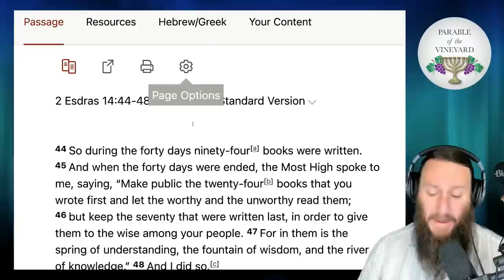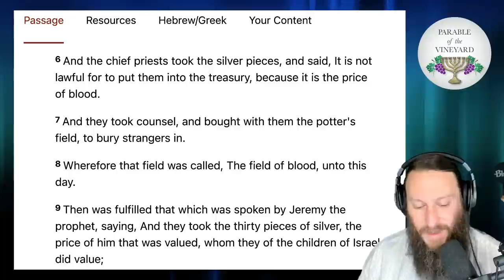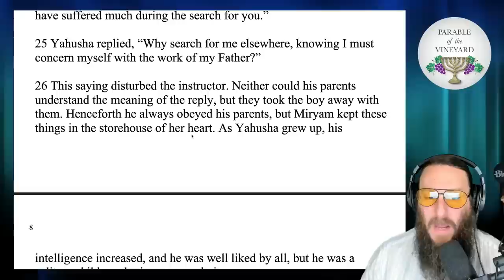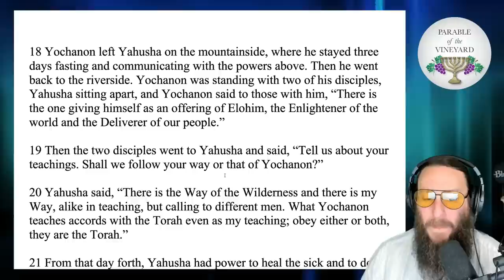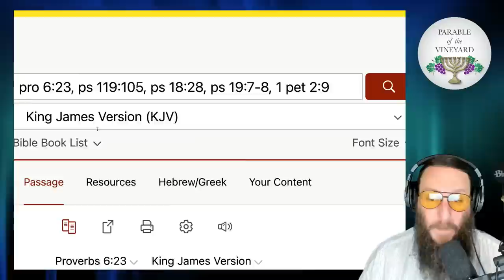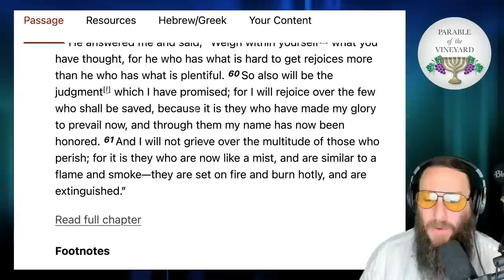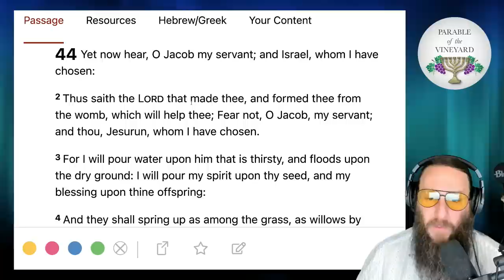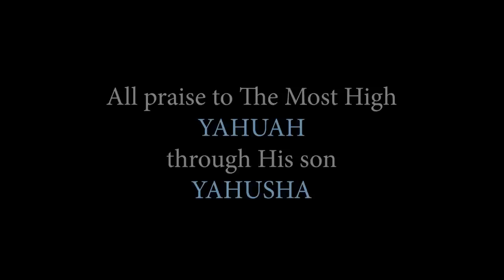The Book of the Natsarim Study - 1:1-3:26 (Hidden Words of Messiah Part 1)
Many have been talking about The Book of Natsarim, is it scripture? Is it possible this book contains hidden teachings and parables from Messiah that were not captured in the four gospel accounts? Study with us and find out!

IMPORTANT LINKS & INFORMATION:

Book of the Natsarim download or purchase- what was freely received is freely given via pdf download, or for those that want a physical copy of the book it is also available to buy.

To download a free PDF or to purchase a physical copy of the Book of the Natsarim: